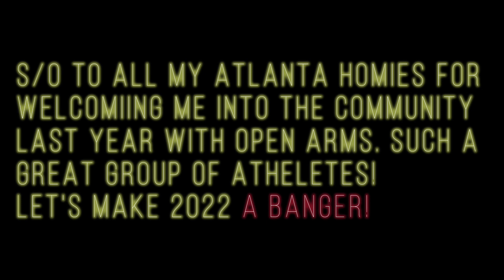BEST OF | PARKOUR | 2021 | ATL | Cole Sansoucie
Compilation of my favorite 2021 PK training clips. S/O to all the boys behind the camera, you know who you are.

*I do not claim to own any of this music/sound fx in this video. All rights go out to their original creators. I merely edited/remixed the audio with some fx sounds to match the edit.*

Link to full/uncut song "While She Sleeps" kills it with this track.